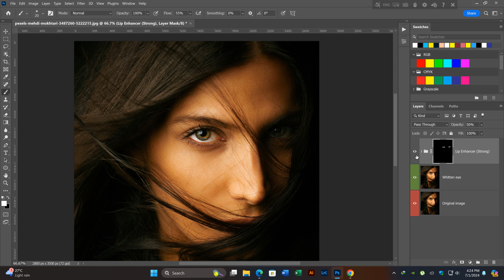How to Whiten Eyes in Photoshop 2024 । Photoshop Tutorial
In this Photoshop tutorial, How to Whiten Eyes in Photoshop 2024.

🔶 Note:- All the images or photographs shown in the video belong to the Respected person, owners, and not me. I am not the owner or photographer of any pictures shown in the videos.